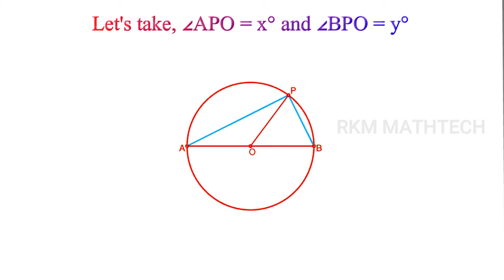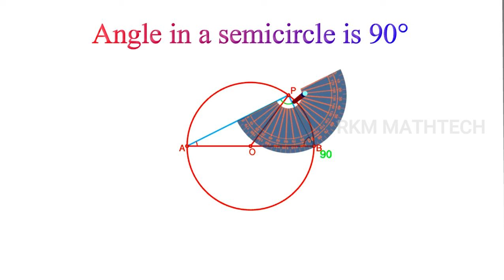Angle in a semicircle is right angle/അർദ്ധവൃത്തത്തിലെ കോൺ മട്ടമാണ്